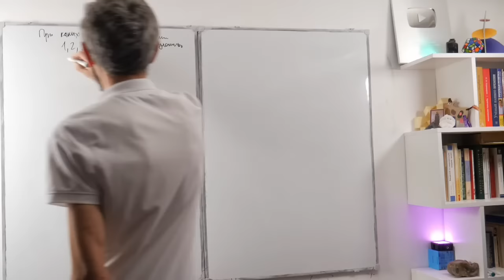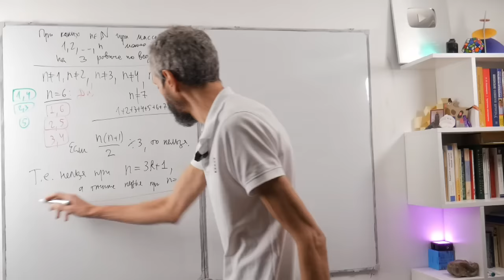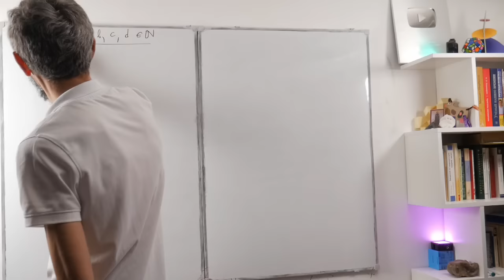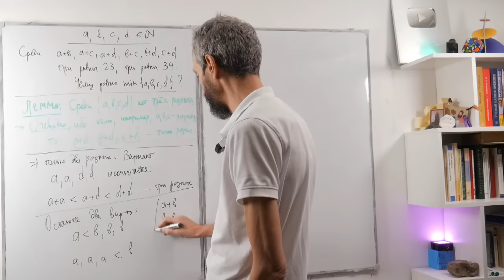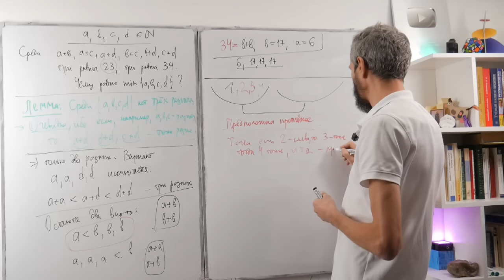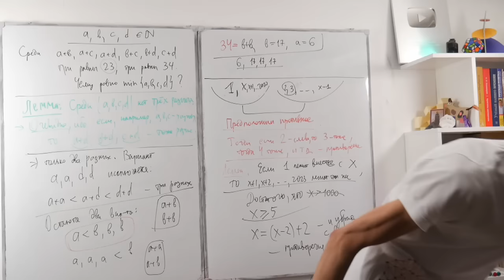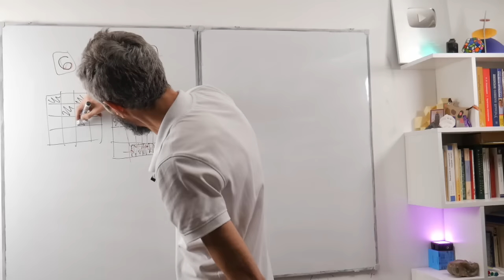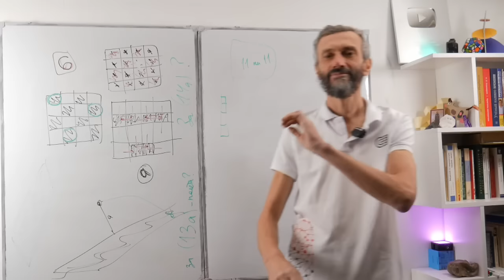МАТКЛАСС 6"Т" ШКОЛЫ 444: ТРУДНЫЕ ЗАДАЧИ!! И ПОМОГИТЕ МНЕ НА СПАСИБО!!!!!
Привет из Снегирей !

И спасибо всем, кто уже поддерживает!!!